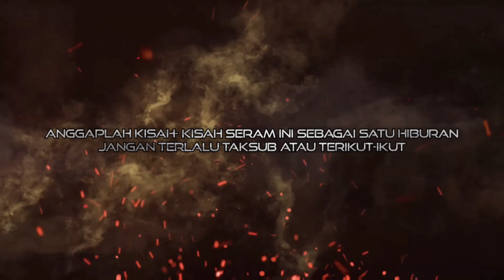GANGGUAN DI BANGUNAN BARU - SIDAI KAIN - PONTIANAK MENGILAI - OVERTIME